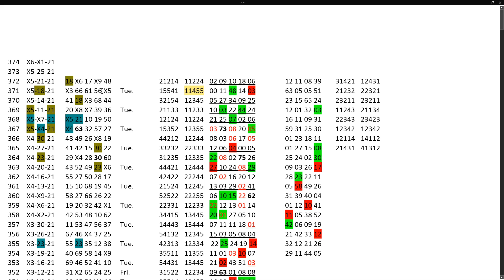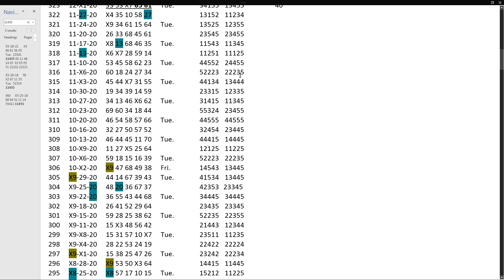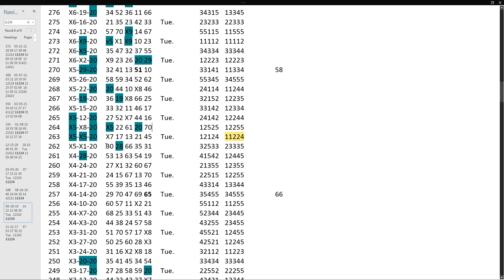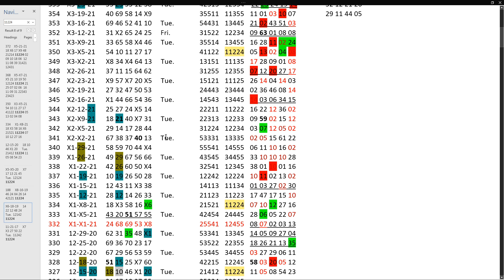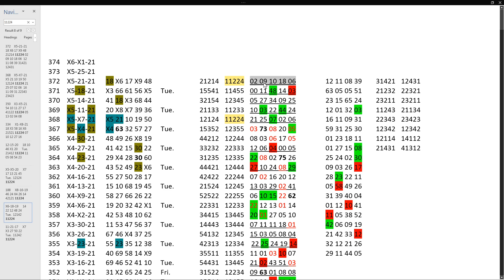Mega Millions for 05-25-21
Back search pattern for last game hit 17,48.